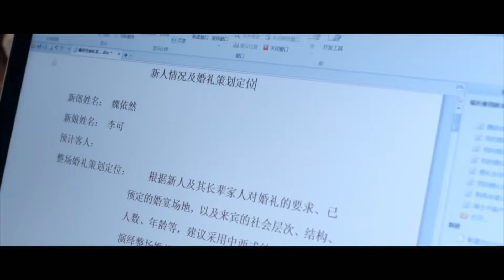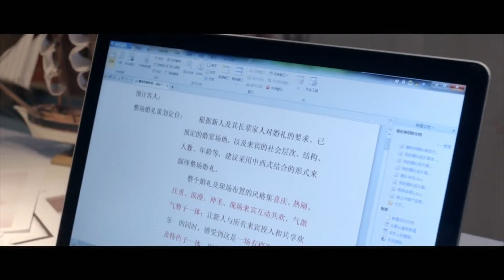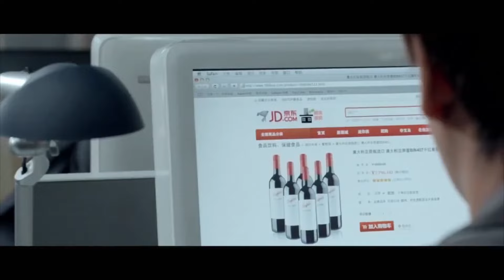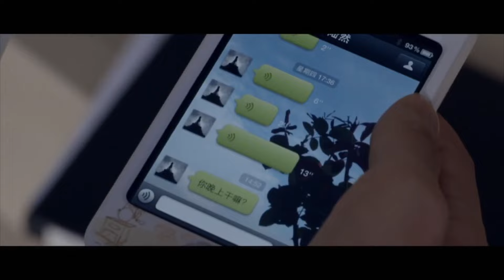【都市感情剧】命定情人08|马伊琍遭爱情友情双重背叛，重拾信心勇闯职场却意外被总裁疯狂追求，瞬间打脸渣男开启精彩人生......|《爱情神话》马伊琍 《千山暮雪》刘恺威 杨幂 沈佳妮 朱亚文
更多好看经典的中国电视剧：
主演：姚笛、张默、张博、沈佳妮等人领衔主演。
剧情简介：该剧讲述在上海一家婚庆公司工作的25岁女孩黄小仙遭遇了爱情与友情的双重背叛，相恋四年的男朋友与相知十年的闺蜜走到了一起，黄小仙的人生一度跌到了谷底。而新同事王小贱的到来，更令小仙的生活雪上加霜。